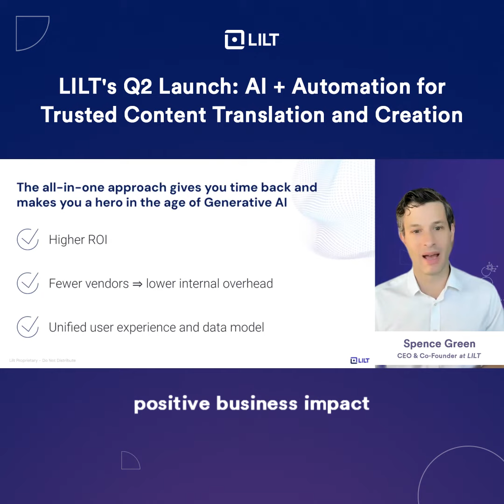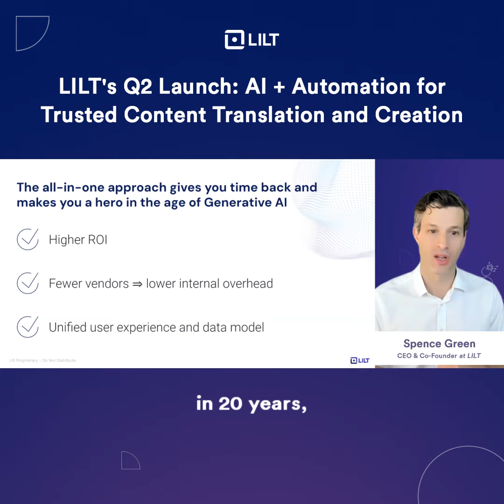Boosting Enterprise ROI with End-to-End AI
Discover how LILT's all-in-one solution can boost ROI by streamlining vendor management, centralizing data, and enabling teams to focus on their core tasks effectively.

Watch the full webinar on demand to see how AI transformation and global content can make you a business hero